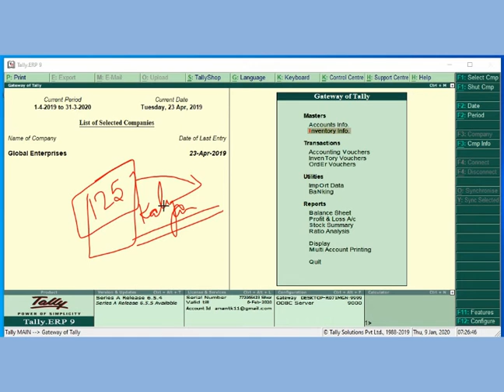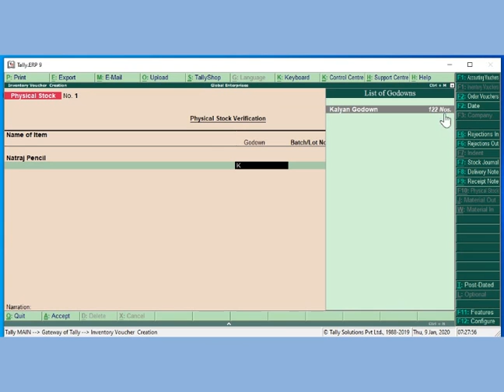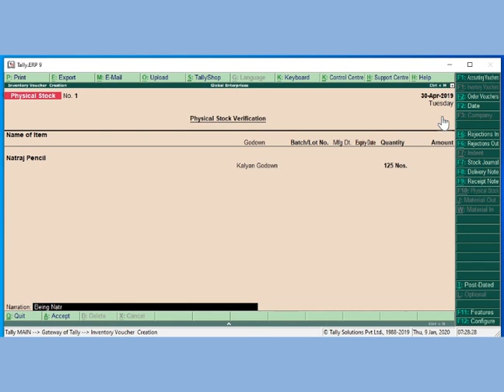Tally 79 Work 59 || Physical Stock Voucher (Alt+F10) in Tally ERP 9 or Tally Prime || Tally GST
Work 59  :   On 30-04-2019, The Store keeper, after a physical stock verification in Kalyan Godown, found that the stock of Natraj Pencil was 125 nos. This is adjusted by passing physical stock voucher

To create a Physical Stock Voucher,
Go to Gateway of Tally Inventory Vouchers Alt + F10: Physical Stock
· Specify the Voucher Date (Press F2) : 30/04/2018
· Select the Name of Item Natraj Pencil
· Specify the Godown ‘Kalyan Godown’, Quantity 125